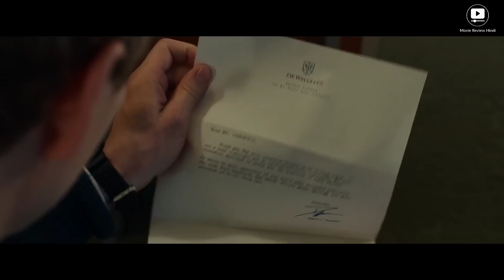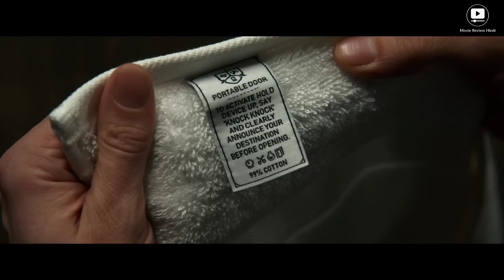Scientists Discovered "Anywhere Door " Of Doremon | The Portable Door (2023) Explained In Hindi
The Portable Door (2023) Explained In Hindi

Movies Hidden Explanation,Movies Insight Hindi,Cinematic 17,Pratiksha Nagar,Hitesh Nagar,Viper Explained,BOLLYWOOD SILVER SCREEN,Movies At Glance,Hollywood Explain In Hindi,LISTEN 2 ME,Mr Alexter,Hindi Voice Over,CHALO FILM DEKHE,MoBieTV Hindi,Movies 24x7, Movie Review Hindi, Hollywood Silver Screen